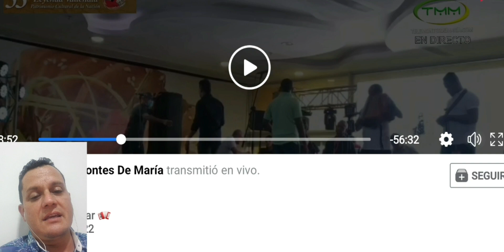Segunda ronda de Piqueria Rey de reyes 2022. Ivan Becerra VS Martin Lozano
Los aspirantes más jóvenes al título de rey de reyes de la piqueria 2022.

Ivan Becerra VS Martin Lozano

Festival de la Leyenda Vallenata